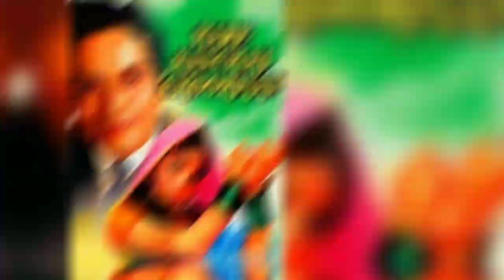Happy Birthday Bollywood Star | 1January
Your quarries-
Bollywood film star birthday
Bollywood stars birthday
Hindi film star birthday
Bollywood star birthday
Vidya balan movies
Vidya balan movie song
Vidya balan family
Vidya balan biography
Nana patekar dialogue
Nana patekar biography
Asrani comedy scene
Asrani biography

Note-:
All video this channel created  by "Filmy Akash Filmy" please not that all the content use this channel to entertain people along with valuable & educational information.
   Thnk you

"Filmy akash filmy" is the film information channel dedicated to review, Film star movie list, Biography, Review Films, WebSeries, Songs, and Trailers.Filmy akash filmy channel sometimes use Film Clips, Film songs clips to explain about the Film, Web Series, Trailers and Songs, but all under section 107 of the copyright Act 1976, allowance is made for FAIR USE for purpose such as criticism,comment, news reporting, teaching, scholarship and research.